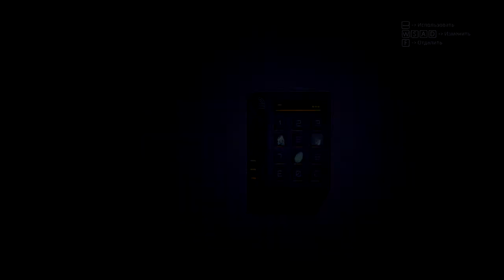Неадекватный обзор Get Even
Get Even - бродилка с элементами хоррора и стелс экшена. Графона нет, сюжетка достаточно бредовая, экшена и хоррора тоже нет. Есть только пара неплохих простых головоломок.